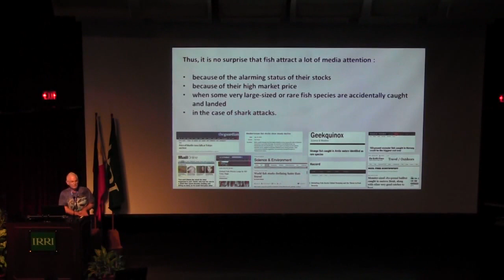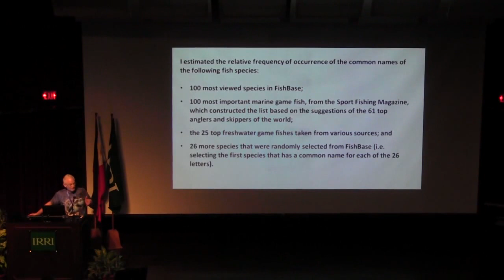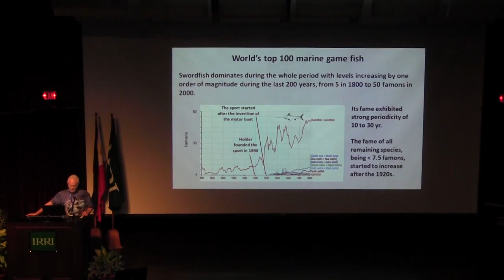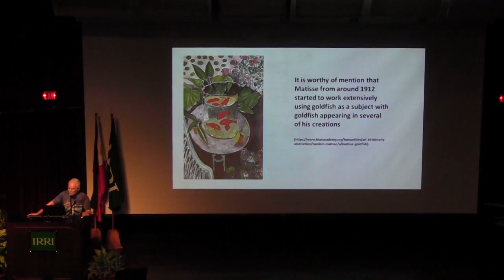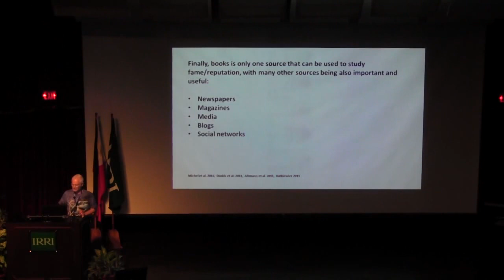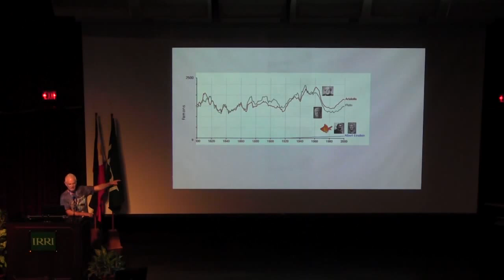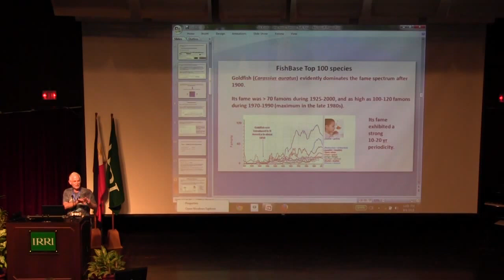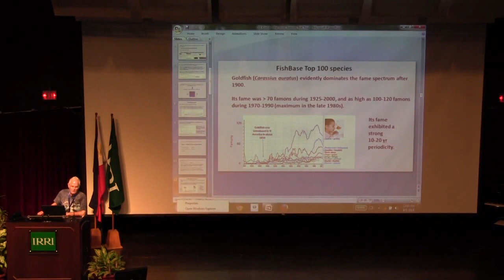The most famous fish, by Dr. Konstantinos Stergiou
13th FishBase Symposium